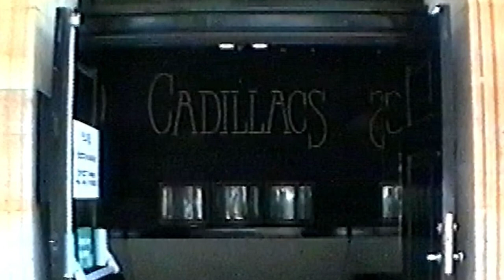Police re-appeal for info on historic Bath murder ahead of TV documentary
Police are re-appealing for information about an historic murder in Somerset.

Melanie Hall disappeared on a night out in Bath back in 1996 with her remains found 13 years later. No one has ever been charged with her killing.